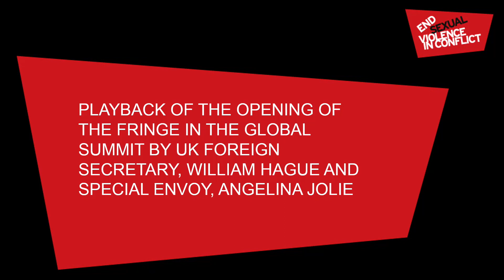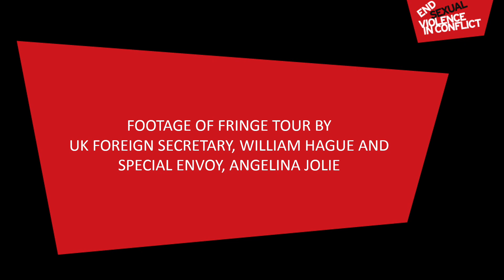Angelina Jolie & William Hague statements on Rape in War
More videos on Rappler Follow Rappler for the latest news in the Philippines and across the globe. Opening of the Fringe - the 1st day of a 4-day Global Summit to Prevent Sexual Violence in Conflict in London co-chaired by UNHCR Special Envoy Angelina Jolie and Britain's Foreign Minister William Hague Follow Rappler for the latest news in the Philippines and around the world.